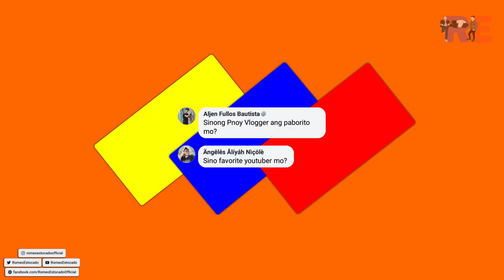TANONG NG MGA SMALL YOUTUBER AskMeo | Romeo Estocado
I post and ask some question on my co-fellow Youtuber and i heatedly answer it all. Para sa mga small youtuber na katulad ko Lavan, mga Papogi at Paganda!

Editor: Romeo Estocado
Photo Editor Software: Adobe Photoshop
Editor Software: FILMORA